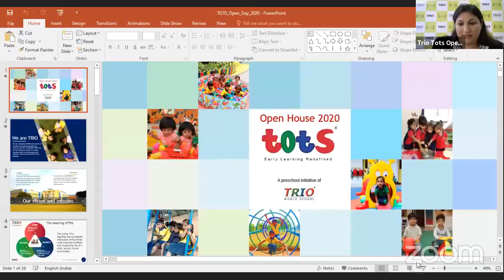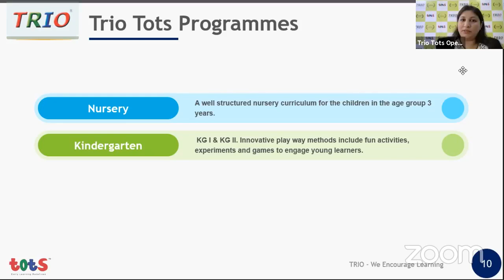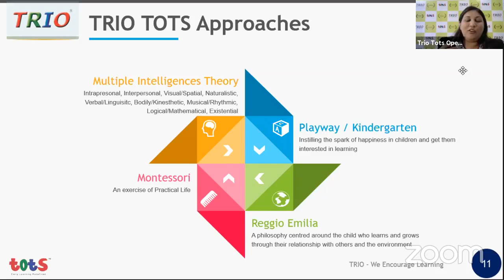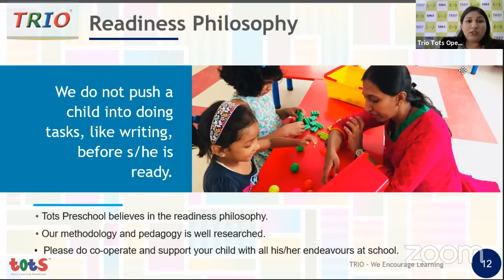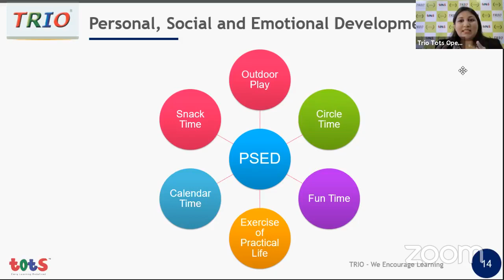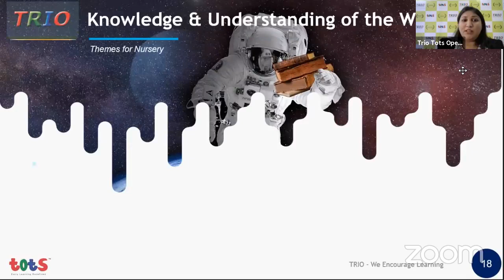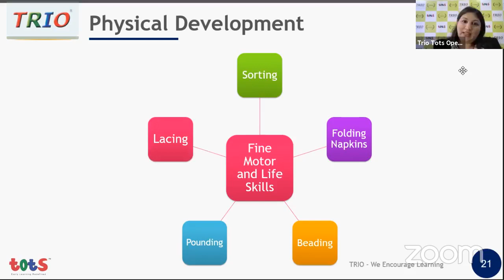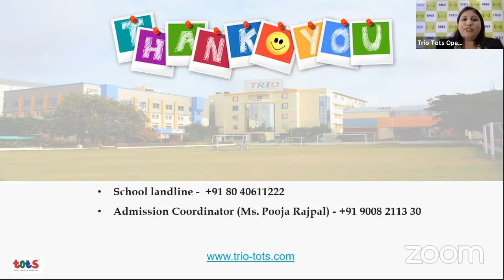Trio Tots Preschool - Information Session 2021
Here's a detailed video that takes you through the trio tots curriculum that is designed to provide the best pre-school experience in a fun learning environment. We have also answered various questions put forward by parents and patrons.